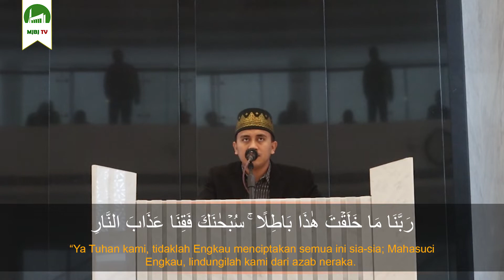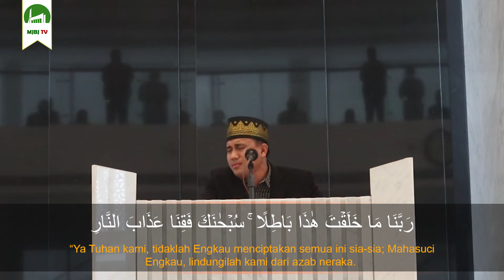Tilawah Jumat | Ust. Izzuddin Sya'ban, S.Pd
Bila anda suka dengan video ini silahkan share video ini kepada sahabat, keluarga dan orang yang kita cintai. Dengan menyebarkan suatu kebaikan Insyallah sekecil apapun itu akan menjadikan amal kebaikan dan bekal untuk kita nanti di akhirat.

Mari terus dukung channel ini dengan cara LIKE,SUBSCRIBE dan SHARE video yang ada di cahannel ini, semoga dari setiap video yang kita share bernilai pahala dan selalu memberikan berkah untuk kita semua, Aamiin.